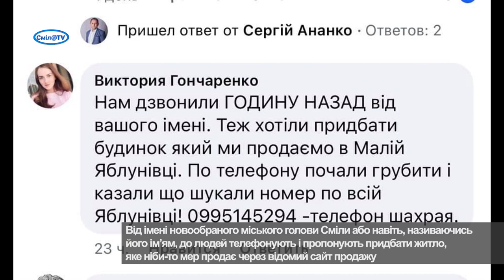Житло від мера: у Смілі активізувались телефонні шахраї